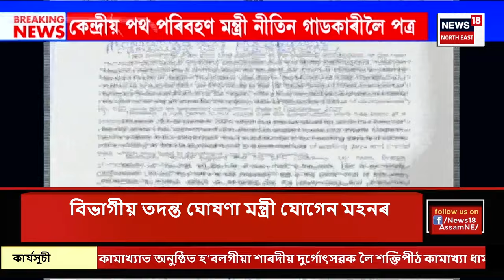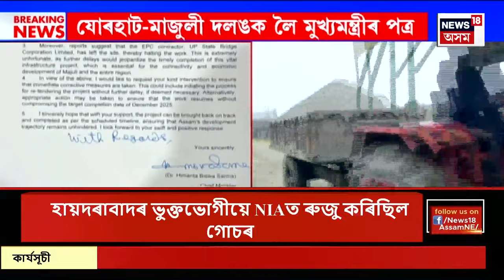EVENING NEWS | আবেলিৰ খবৰ : ADRE পৰীক্ষাৰ তালাচীক লৈ গুৰুত্বপূৰ্ণ নিৰ্দেশনা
0:00 Intro
4:44 মন্ত্ৰী যোগেন মহনৰ ব্যক্তিগত সচিবক অব্যাহতি